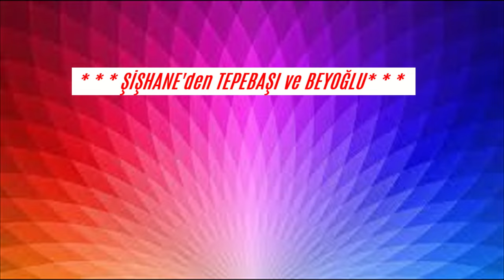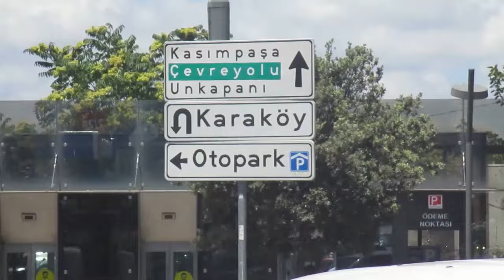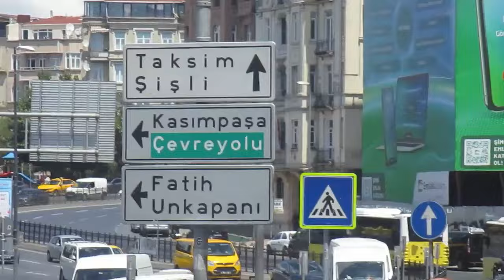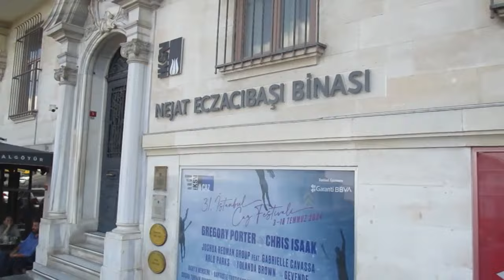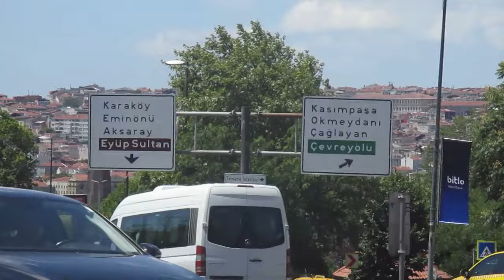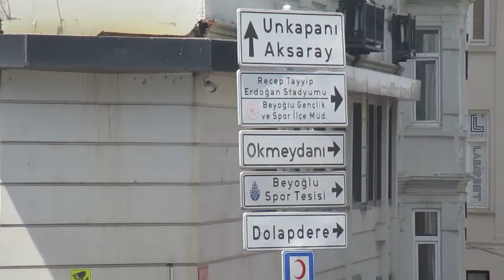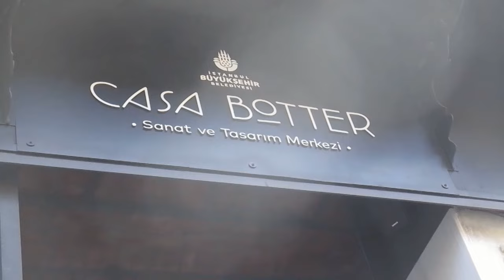İSTANBUL *** ŞİŞHANE -- TEPEBAŞI -- BEYOĞLU ve İSTİKLAL Caddesi ***26--Haziran--2024--Çarşamba